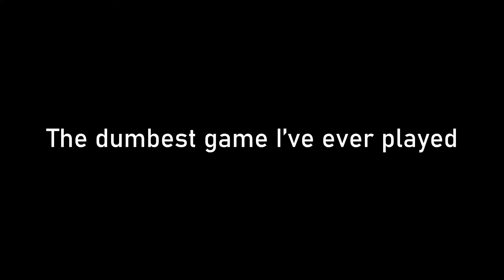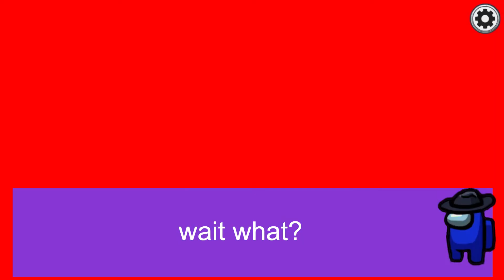Among us memes but strangers are strange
This among us memes is the dumbest match I've ever played. Even people who're smart like me (I got some IQ) won't know what the strangers are doing(they are strange that's why). They are the one trolling me instead of me making the among us memes with many many emergency meetings which drove me crazy.

Hey, We're Squiderman! In case you're wondering why we use 'we', cause we're two guys! One is called Squiderman and one is called Shromeone. Squiderman plays Splatoon 2 and stuff, and Shromeone plays SMM2 and stuff.

YouTube Member Credit (Ultra Credit Squido Class):
I really like Squiderman:
Squidporter:
@Sig10_ 07
@DanielMcYT Gaming
@Alonso Cabello
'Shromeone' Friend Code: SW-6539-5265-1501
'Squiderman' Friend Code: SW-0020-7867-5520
'Shromeone' SMM2 Maker ID: QCS R2B SSF